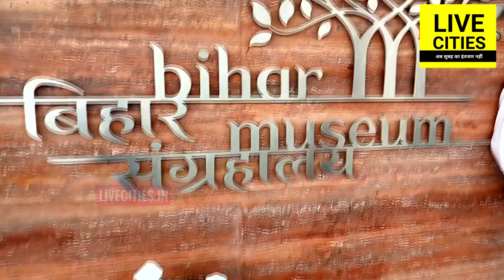Bihar Museum घूमते-घूमते पहुंच जाइएगा Patna Museum, बन रहा है अंडरग्राउंड रास्ता l LiveCities